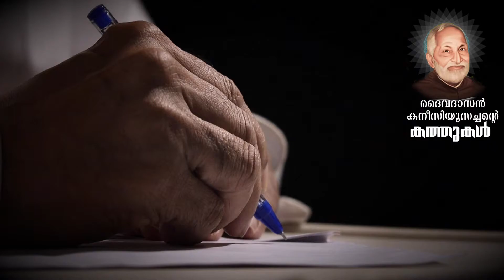Servant of God Fr. Canisius Thekkekara CMI |Letters| Devamatha Province |Thrissur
ദൈവഹിതം അതു മാത്രം  അതുമുഴുവന്‍ | An Initiative of Devamatha Province Thrissur | 2020| October 29
Voice : Bro. Vigil Pengiparambil CMI

Canisius Thekkekara was a Syrian Catholic (Syro-Malabar Catholic) priest from Carmelites of Mary Immaculate in Kerala in Thrissur. He was declared as Servant of God by Mar Poly Kannookadan, the Bishop of Syro-Malabar Catholic Diocese of Irinjalakuda.